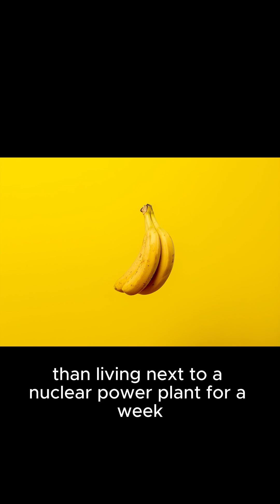Bananas are radioactive ! 🍌☢️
Every banana you eat contains radioactive potassium-40. And yes, this makes YOU more radioactive.

The average human body contains 280 grams of potassium, and a small percentage is radioactive potassium-40. This means you emit radioactive particles constantly, just by existing.

Technically, sleeping next to someone exposes you to more radiation than living near a nuclear power plant.

Everything is slightly radioactive. Including you.